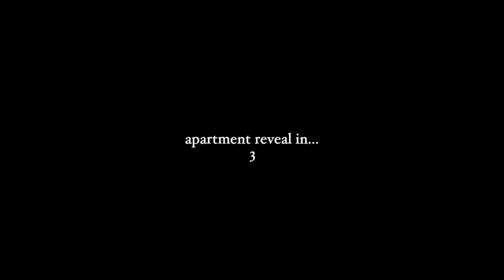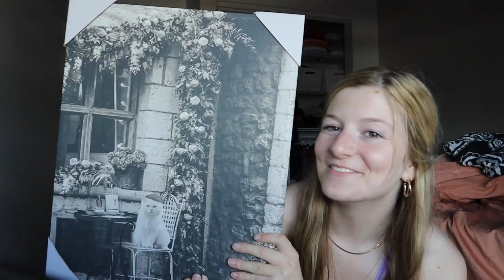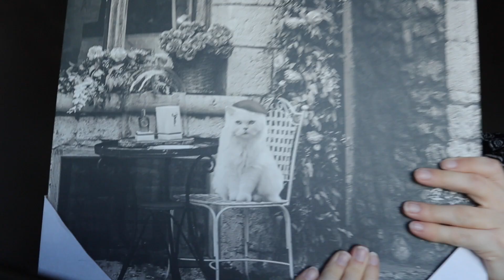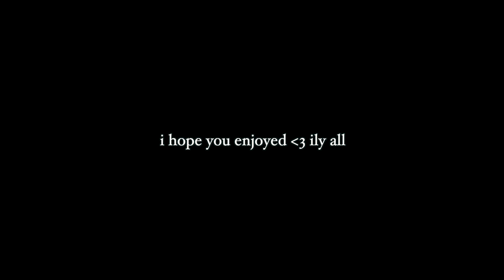let's go back to college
i'm so happy to be back in arizona!!

❤️ Carissa Campbell